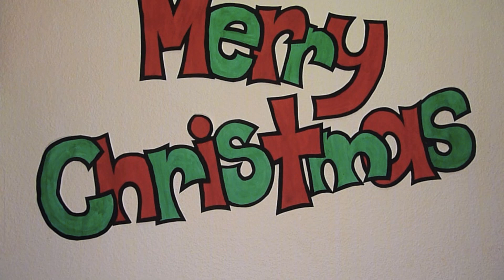27. 'Santa Have A Drink With Me' ORIGINAL by ToniAnn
A Christmas song music video ... enjoy!  I had fun making it :)